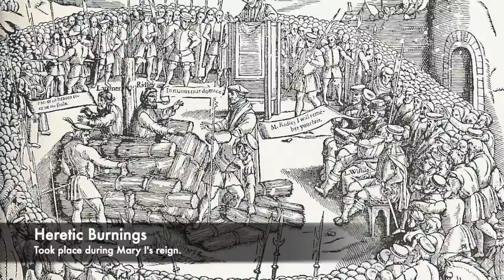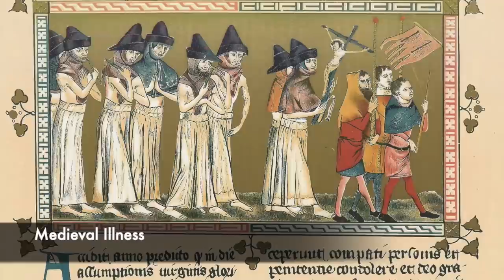The TRAGIC Death Of BLOODY Mary I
Mary I is known throughout History as 'Bloody Mary,' for her brutal persecution of Protestants of which she had over 200 burned at the stake for refusing to convert to Catholicism. She's known as a rather violent ruler who struck fear into her population, and through these public execution she scared the people of England greatly. History hasn't been kind to Mary with regards to her reputation, however she suffered a great deal throughout her life aswell.

Mary I became Queen in 1553, but during the Tudor period and the reign of her father Henry VIII and brother Edward VI, she suffered a great deal with ill-health. She had conditions when she were younger that made her incredibly poorly, and it was thought at times that she would pass away due to how ill she was. She suffered with fevers and swellings, and many other health problems.

Like most Kings or Queens of England, the quest for an heir or a son to pass the throne onto was one of the most important things to Mary. She married Phillip II of Spain in this quest for a child, but it was during this that her health would take a decline. Mary claimed to be pregnant, and displayed the signs of pregnancy with swellings of her stomach however she had a phantom pregnancy. This happened a number of times, and it's thought that these episodes as well as the depression caused by her condition quickened her death.

So Bloody Mary herself suffered a great deal throughout her life. Join us today as we look at 'The TRAGIC Death Of BLOODY Mary I.'